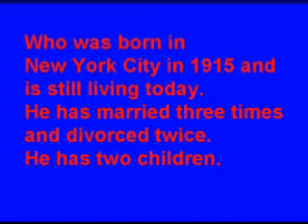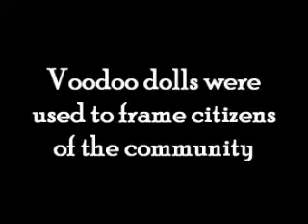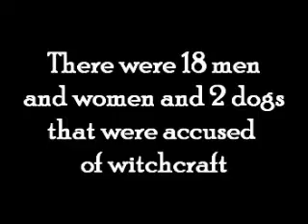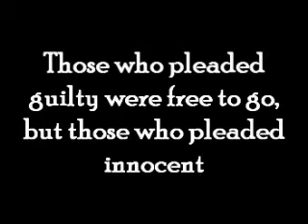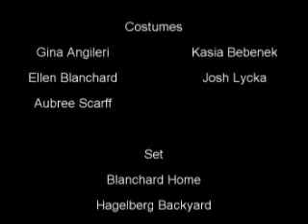The Crucible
Here is the lovely readers round table project that we put together in 8th grade, I think this is one of my first official movies, and I have to say I am very proud of it!